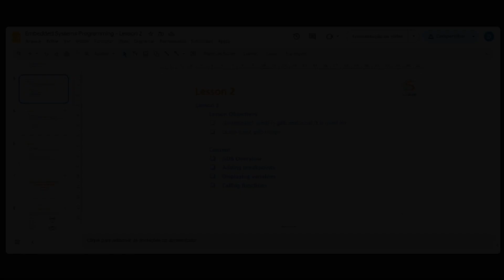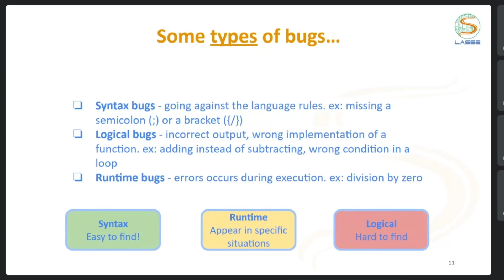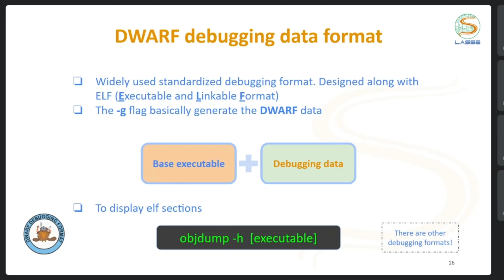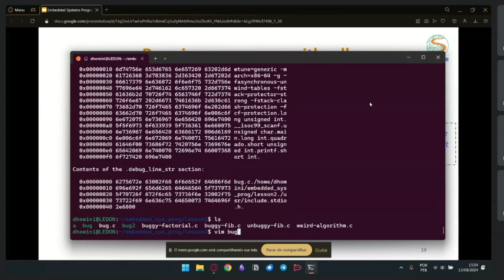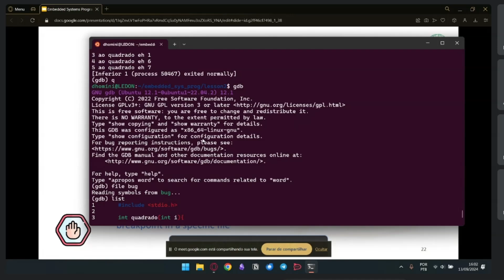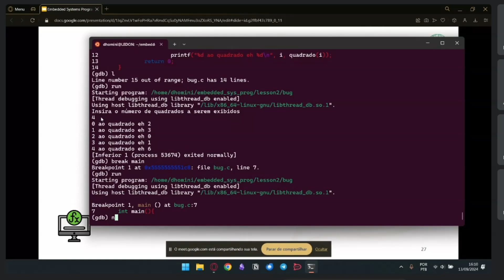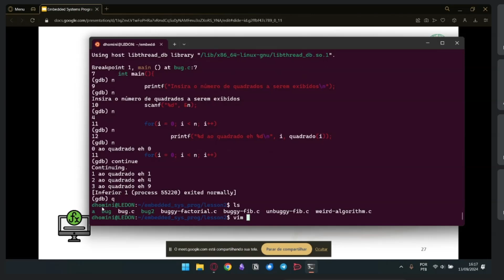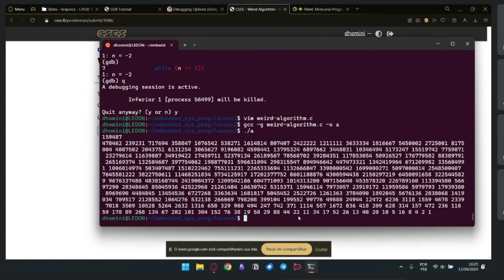Minicurso Programação para Sistemas Embarcados | Aula 2: Compilar e debugar gcc com dbg e otimização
Minicurso sobre programação voltada para sistemas embarcados e microcontroladores oferecido pelo laboratório de pesquisa em Telecomunicações LASSE para alunos de graduação e pós-graduação da UFPA e outras universidades.